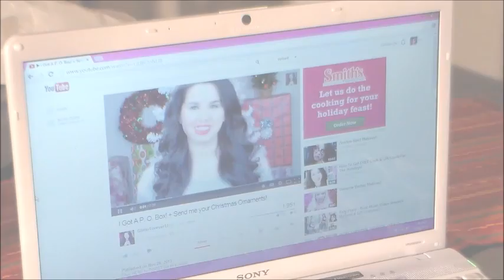17 Things I love about Glitterforever17!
HEYYY GUYS! this video is for Glitterforever17! I hope she really loves it and i hope she finds it amazing that im doing this for her! shes so cool and awesome!

my twitter is @jennAaaa8
music is
upbeat ukelele and
fly to your heart!
GLITTERFOREVER17!
NATASHAMARIE!
SOIMGUYAMBROUSO
THATSJENNIANDGUY
BREDAZZLED
AND MEEEEEEEEEEE! LOL